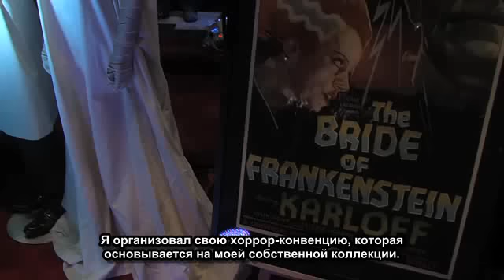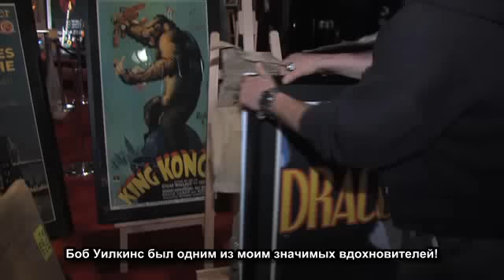Злостиваль Страха Кёрка фон Хэмметта.